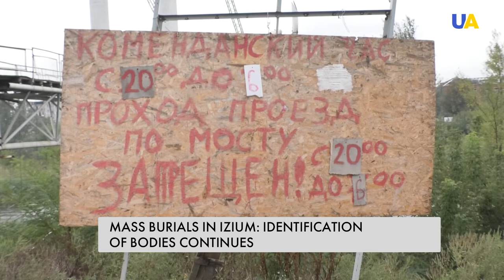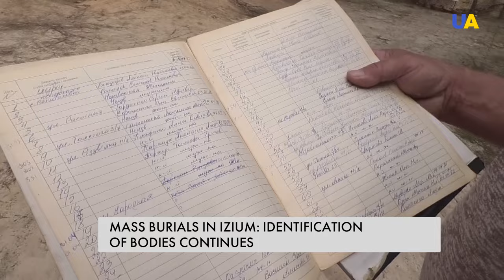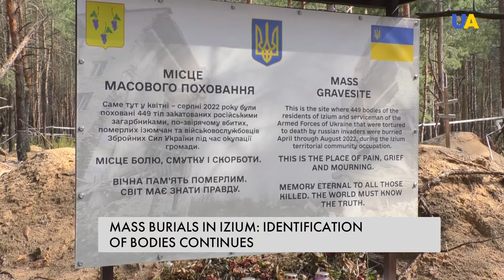Civilians Were Buried in Dozens. Terror of Russian Occupation in Izium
The only cemetery worker left during the occupation of Izium tells the story of the horrible time of occupation. Vitalii was busy every day. Mass burials of victims of shelling, interrogation, and torture were found in 6 cemeteries of Izium. More on the horror of occupation – hear it in the report.